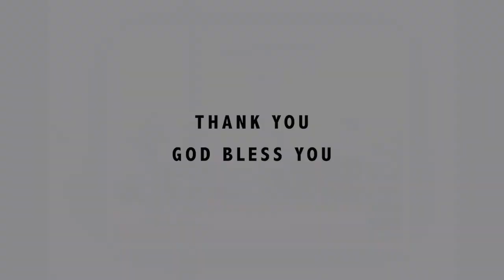Keeping focus in hard times| Pastor Alice Kimani| Harvest Conference Day 5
Our harvest conference is is drawing to an end.
However Pastor Alice Kimani will be raising the roof tonight!
Ready your heart because there is a word in season for you.
Keeping focus in hard situations.
Are you ready?
Karibu sana!